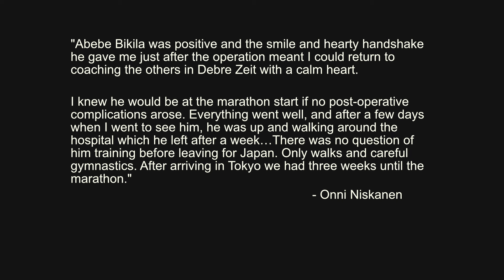Africa's First Gold Medal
Abebe Bikila ran through the streets of Rome barefoot to become the first Black African to win a gold medal in Olympic History. A few years later he would become the first Olympian to win back to back marathons. Through all of this, he was a hero, not just for his country of Ethiopia, but all of Africa.
You can tell it's past my bedtime because the description isn't 500 words long.